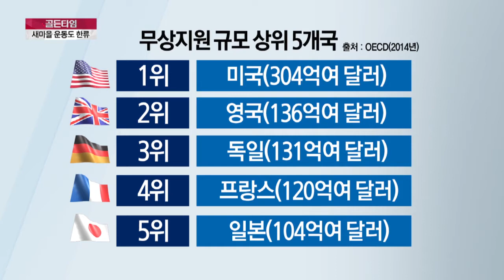수출 한국, ‘새마을 운동’도 판다! 어떻게?_채널A_골든타임 133회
골든타임 수출 한국, ‘새마을 운동’도 판다! 어떻게? 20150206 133회 채널A

코이카(KOICA) 어떤 곳인가?
의료·보건 시설 건립 등 무상 원조
매년 전문가·봉사단 2천 명 개도국 파견
개발도상국에 대한 해외 무상원조 전담

9분기 연속 종편 1위! 채널A 시청자 만족도 A+